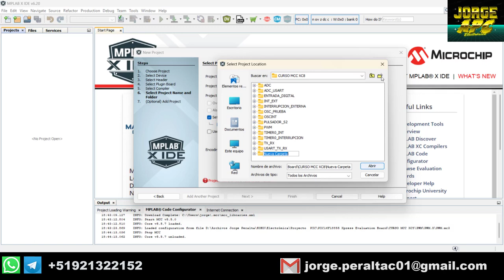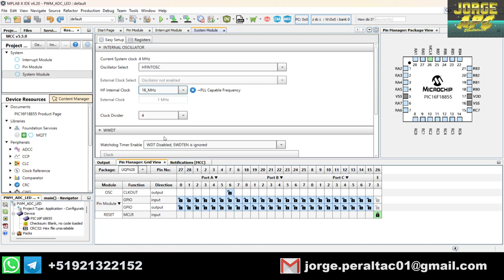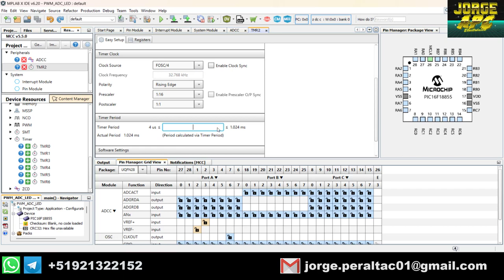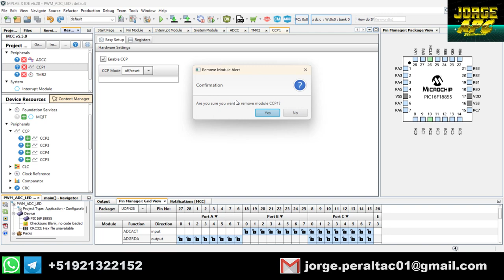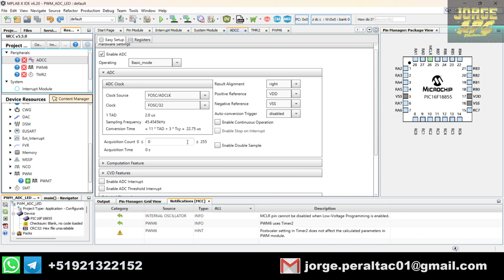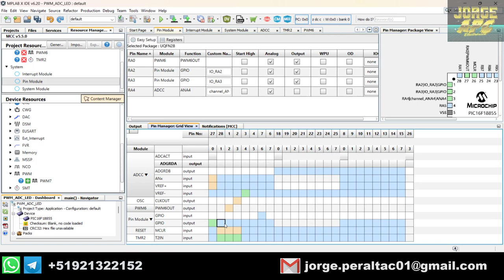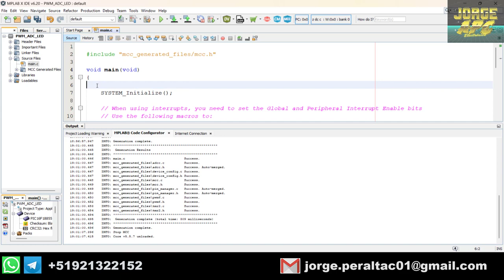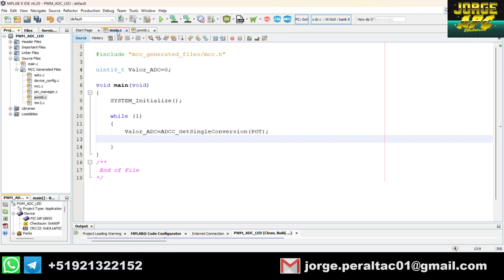PIC16F18855 XPRESS EVALUATION BOARD ¿Cómo configurar Módulo PWM? MCC CODE CONFIGURATOR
En este programa aprenderemos a configurar el módulo PWM del PIC16F18855, utilizando la tarjeta de desarrollo XPRESS EVALUATION BOARD, Se controlará el brillo de 4 diodos leds montados en la tarjeta de desarrollo, mediante un potenciómetro, utilizando el módulo ADCC Conversor Analógico Digital.

Jorge APC